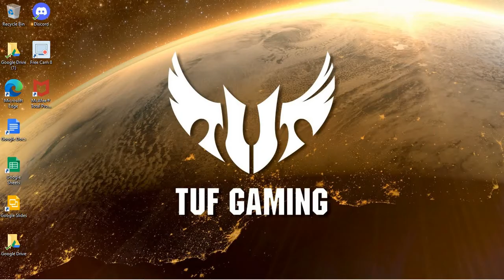Pokemon Adventure Red Chapter #22 Route 8